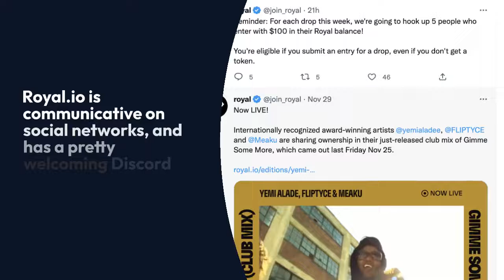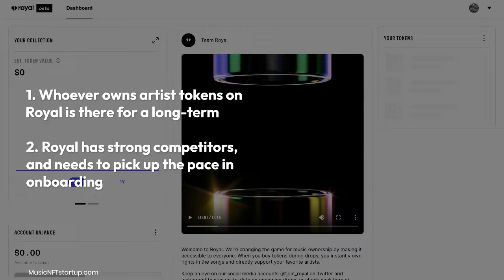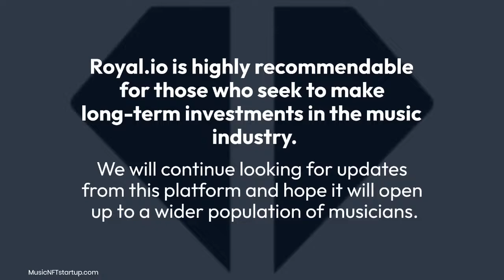7 Days Spent with Royal.io Web3 Music Investment Platform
As the music industry accepts Web3 and NFT as the future, various NFT platforms become available for musicians to connect with their fans. We run in-depth exploration of these platforms to help the artists figure out how to enter the web3music scene.

In this video, I'm sharing my experience on the Web3 music platform for the 10th time, which is the end of 2022 cycle of reviews. Royal.io has shown flawless execution of end-to-end investment features that focus on prime artist royalties. It allows users buy track or album tokens to get a share of the streaming revenue from popular songs.